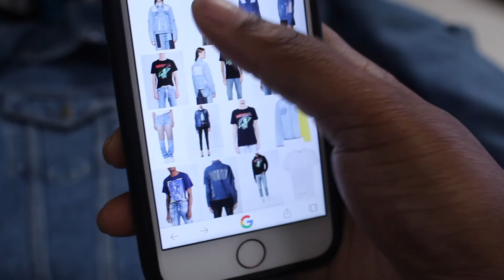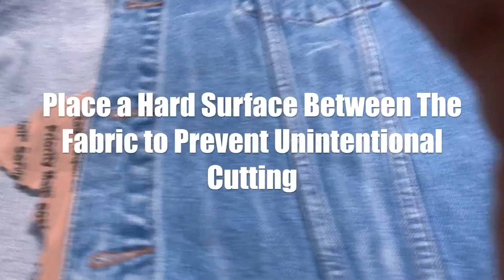DIY: Off White c/o Virgil Abloh Denim Skeleton Jacket & Styling *No Sew* CHEAP!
Off White has come into the spotlight for its dope but expensive street wear. Until I can afford to drop $1,495, I’ll be creating something similar for far less. This jacket style is no longer available online! Virgil Abloh (creator of Off White) was just named Artistic Director of Menswear at Louis Vuitton 🙌🏾

Great for men or women! This DIY denim jacket can be altered and distressed to your liking!

Walmart -
Mesh (Scrap) $0.27 (Did not use)
Sparkle Mesh $1.97 (YD)

Salvation Army -
Denim Trucker Jacket - Sonoma -  $5.99

All Other Clothing From The Thrift
(Gray sports bra from Target)

Random Things I Want To Mention:

This could have been even cheaper if I stuck to the dollar store. Lol tried to get fancy with the liquid stick and quilt John took which both didn’t work as well. An exacto knife and sewing would’ve worked as well.

I don’t make clothing, I’m just cheap. There are many different ways that this Jacket can be made! I just did what I thought was best at the time. There are some changes I would suggest making.

I would not have had the jean jacket be as oversized as it was. I think a more tapered look would have been better. The quilting tool I used was not great for denim. I eventually  made it work by making dashes along my lines then ripping through them. I used the scissors to cut parts I could not tear. Tearing was better for the frayed look. I also would have picked another way to adhere the mesh. The adhesive is used was like lash glue. It ultimately had to get tacky before I could stick anything to it. I’d use iron on hem maybe. Sewing would’ve been less messy. If you want to make this, use items you have! Designer clothing can be pricey so save money and get creative!

The original designer jacket is also sold out and no longer available. I’ve been wanting to make this for about a year! Better late than never!

FOLLOW ME ⇊

If you ever dislike a video please state why in the comments so that I can improve. Thanks! Also if you like the video pressing the like (thumbs up) helps my video and me out a ton!

Distressed Denim Jacket DIY Off White Designer Jean Jacket